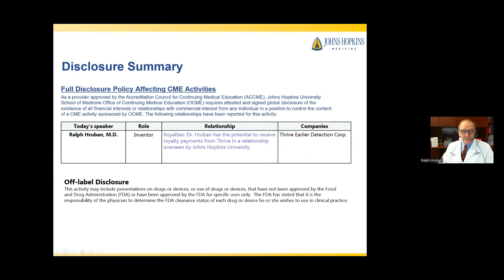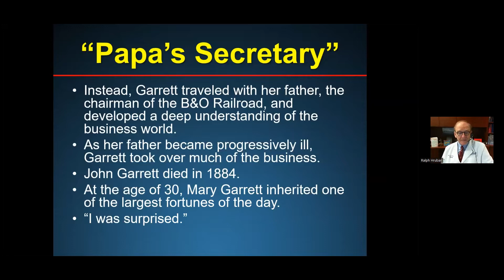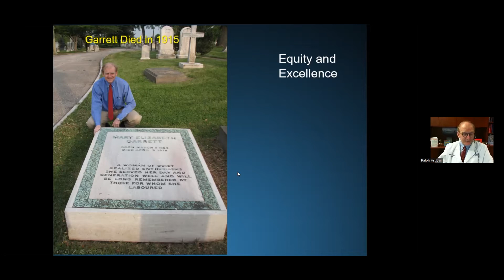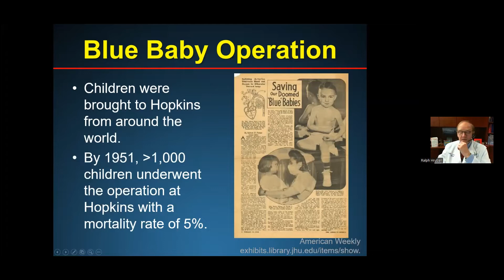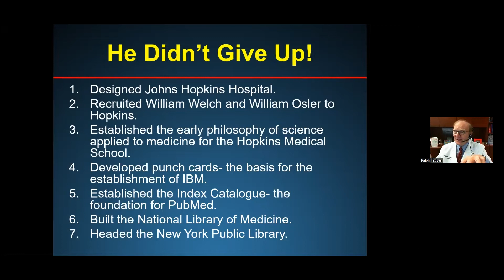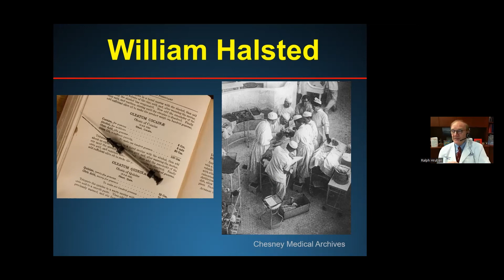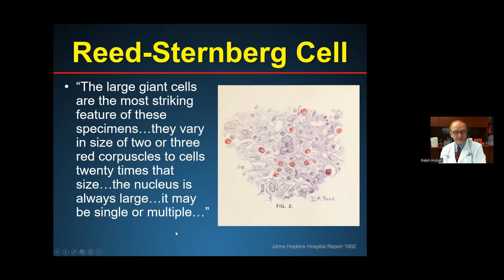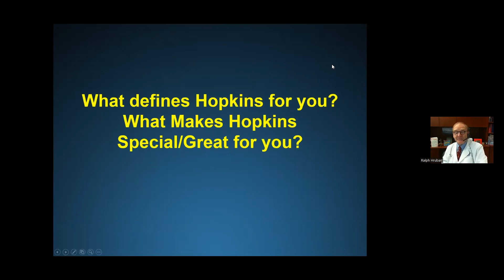Johns Hopkins Department of Pathology Grand Rounds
A Scientific Revolution: Ten Men and Women Who Reinvented American Medicine by Ralph Hruban, M.D.

Presented on 11 July 2022